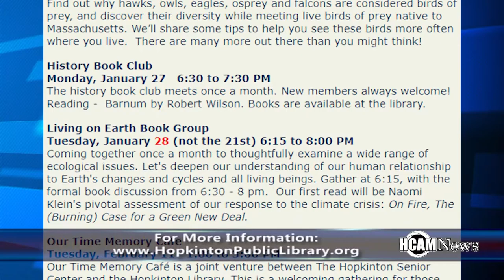Hopkinton Public Library Director, Heather Backman updates on Library Happenings Jan 2020